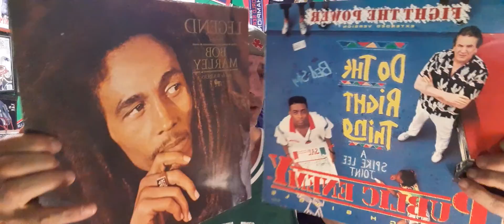Public Enemy samples Bob Marley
I Shot the Sheriff Bob Marley fight the power Public Enemy